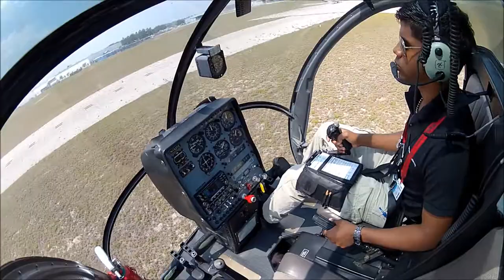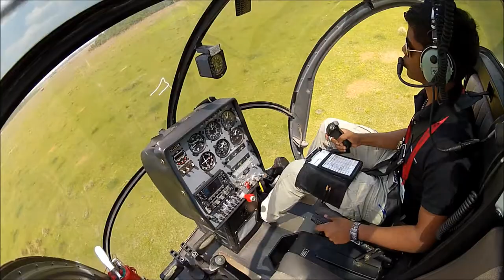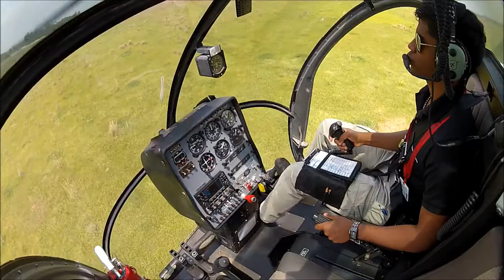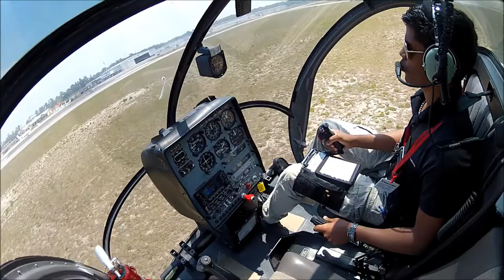1st Solo Flight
(View in 1080 or 720 hd quality) Lost my Training wheels, Flying alone for the 1st time in a Schweizer 300cbi at Bristow Academy Training area (Delta) on April 10th 2012 Making this video was a pain in the ass, try making a 7 minute video from 1 and 3/4 hr video. Credits to Rick Ross& B.OB